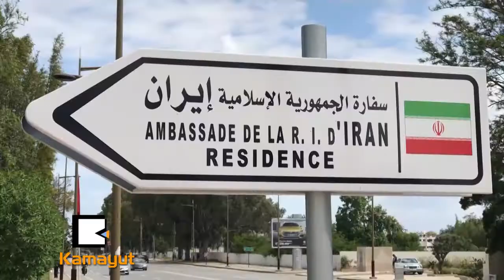အီရန္ နဲ႔ ေမာ႐ုိကို ႏွစ္ႏုိင္ငံဆက္ဆံေရးဆိုးရြားလာတယ္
"အီရန္ႏုိင္ငံဆိုင္ရာ ေမာ္႐ုိကိုသံအမတ္ႀကီးဟာ တာရန္ၿမိဳ႕ကေနထြက္ခြာသြားၿပီး ေမာ႐ိုကိုႏုိင္ငံကအီရန္သံ႐ုံးကိုလည္း ခ်က္ခ်င္းပိတ္သိမ္းသြားမွာျဖစ္တယ္လို႔ ဘိုရီတာက ၿမိဳ႕ေတာ္ရာဘက္မွာ သတင္းေထာက္ေတြကို ေျပာၾကားခဲ႔ပါတယ္။”